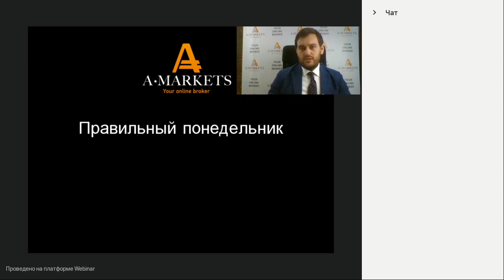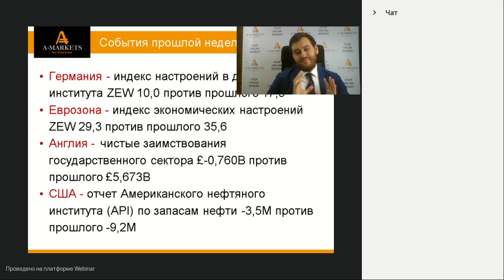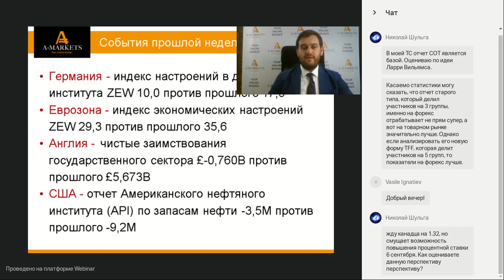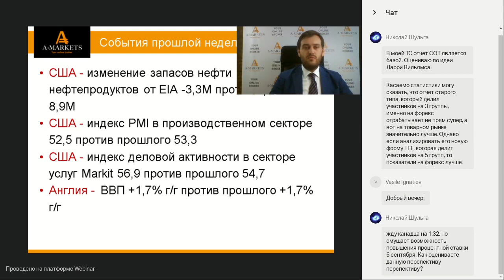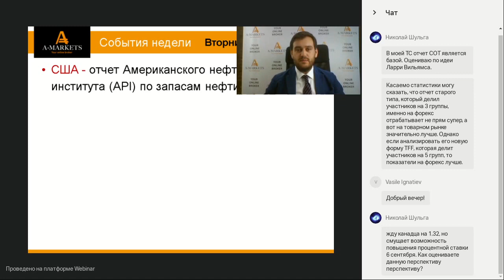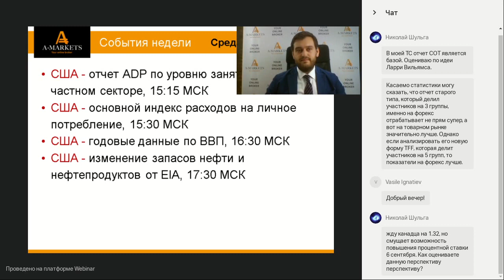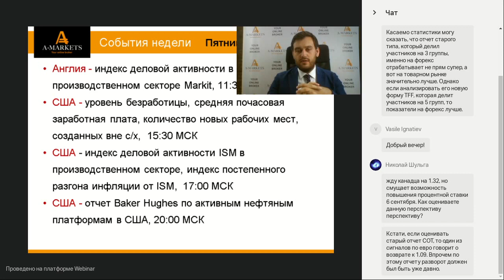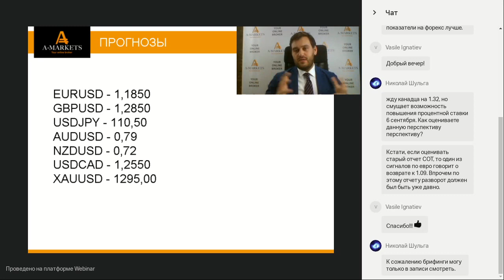Вебинар «Правильный понедельник» с Артемом Деевым. 28.08.2017